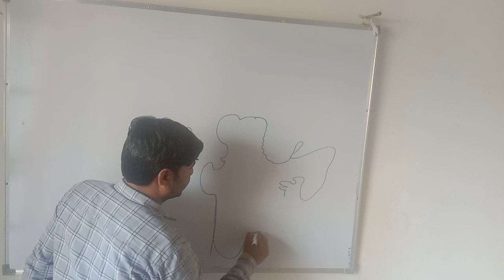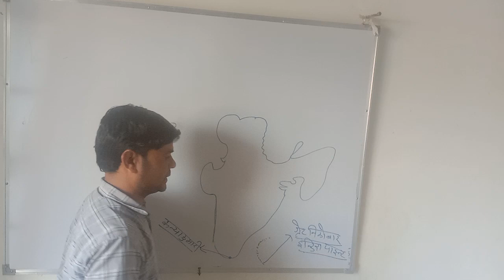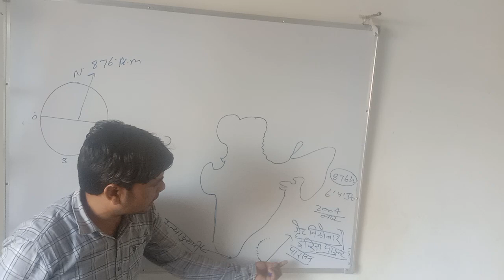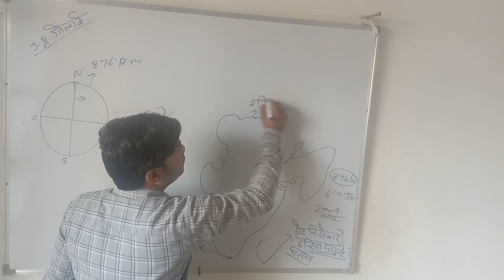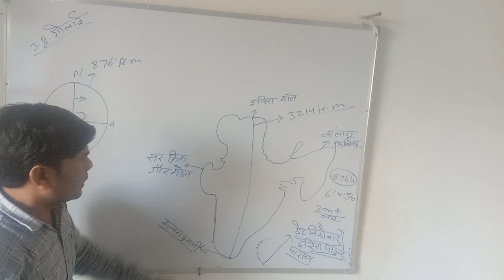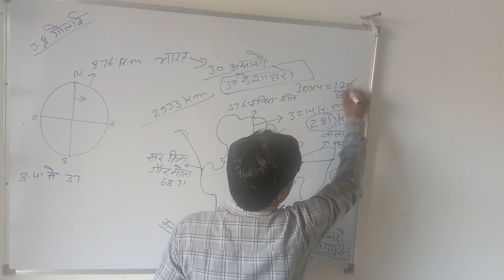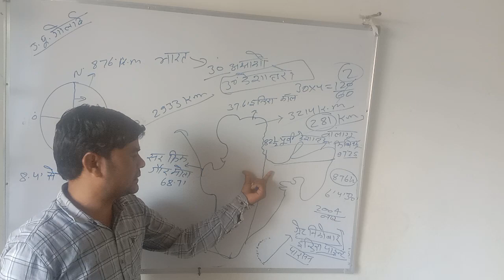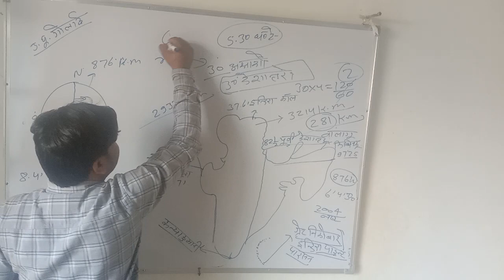भारत का अक्षांशीय व देशांतरीय विस्तारby Shankar sir